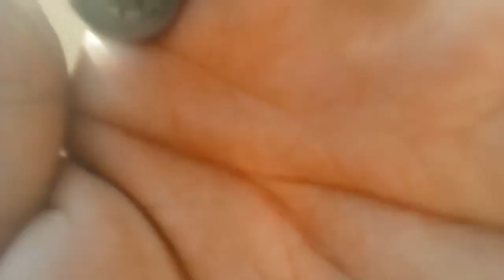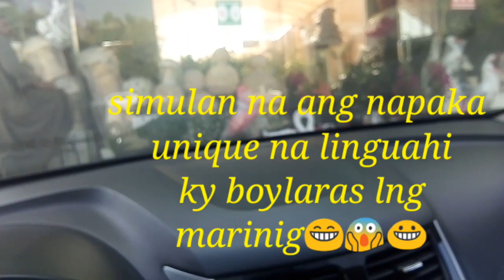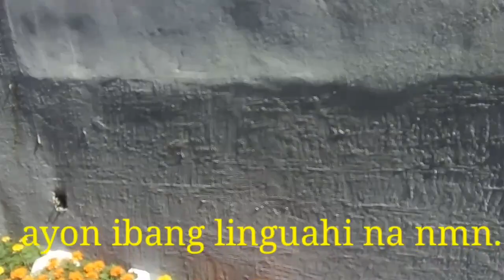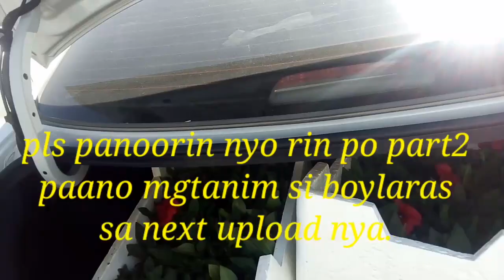mgbili ng mga halaman si boylaras+ang pinakatindig balahibo English nya..😀😀😱😁